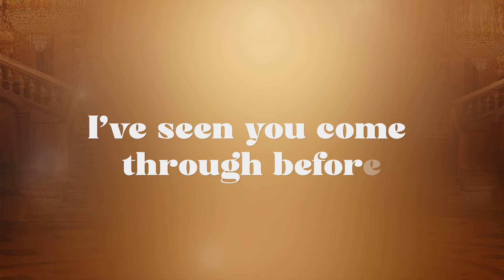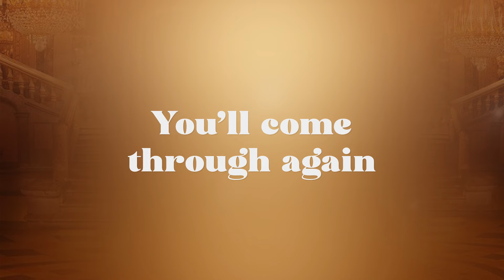Esther Oji - Do It Again (Official Audio + Lyrics)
EeZee Global presents "Do It Again" by Esther Oji.
A track on her sophomore album titled - Lifted

Lyrics:
I’ve seen you do it before
Lord you will do it again
I’ve seen you come before
Lord You will come through again

Jesus you have done it before
Lord I know you will do it again
Jesus you have come through before
Lord I know you will come through again

You’ll do it over
Over and over
That’s how much you love
Much you care

Jesus Jesus
Jesus Jesus

Jesus Jesus
Jesus Jesus

With you nothing is impossible
My faith is resting on the power of your word
All the miracles I read about in the book of your history
Shows you have a perfect record